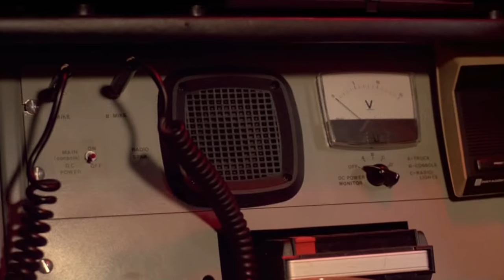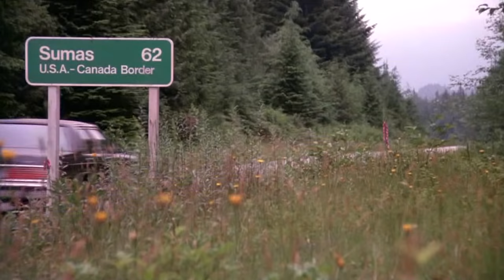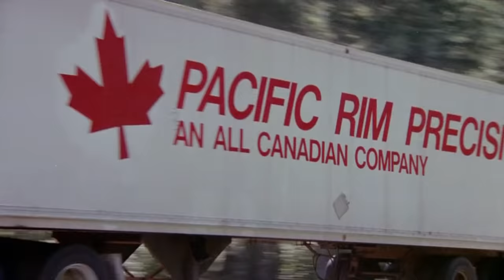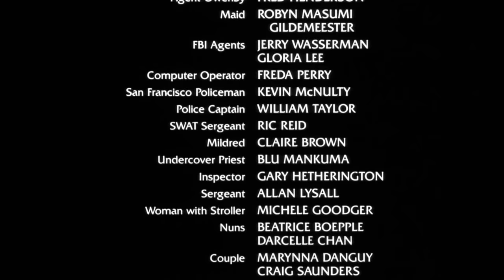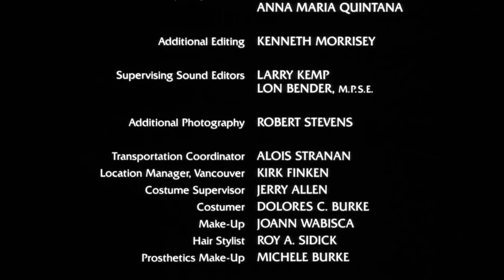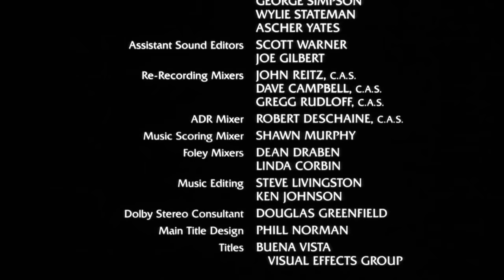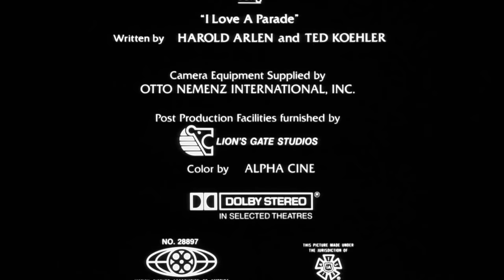W pogoni za śmiercią 1988 PL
Waren Stantin  - agent FBI porzuca znajome, miejskie ulice, aby w niegościnnych, górskich ostępach ścigać bezwzględnego zabójcę. Bezradny pośród dzikiej przyrody Stantin musi przyjąć pomoc doświadczonego tropiciela Jonatana Knoxa  Pościg staje się tym bardziej desperacki, gdy w ręce mordercy wpada dziewczyna Knoxa  - i staje się jego zakładniczką